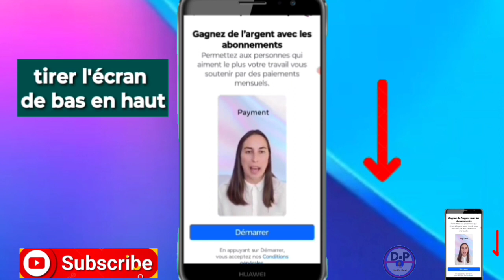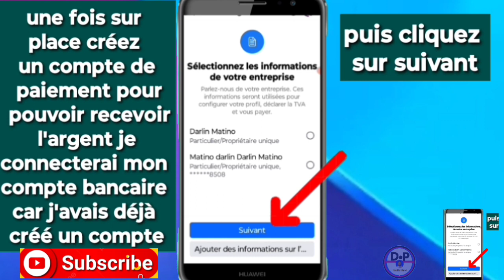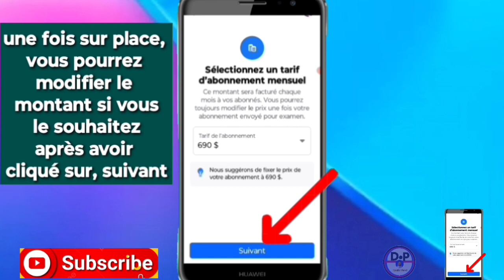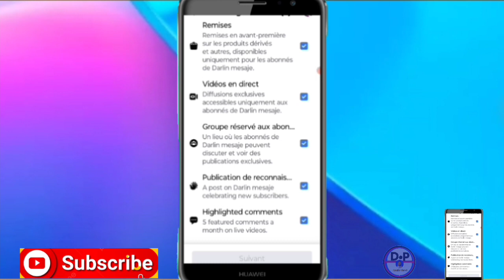Comment monétiser et recevoir de l'argent avec des abonnements sur Facebook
3y66ZxXL aLCAAiRQ gTgKfxDD

0gy8Nlc5, Monétisation, Règle de la monétisation, Koman pou fè kob sou youtube, Koman pou monetize channel youtube, Koman pou fe lajan sou YouTube, Fe lajan sou internet ak telefòn, Fe kob sou youtube ak telefòn ou, Lajan, Kob, Pasyans

Vidéo app
Vidéo Facebook
Vidéo youtube
Vidéo tiktok
Vidéo Instagram
Vidéo internet